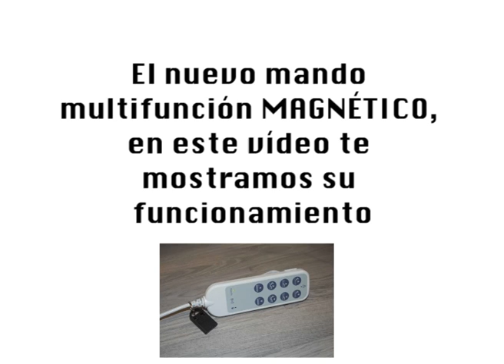Somicat presenta: El nuevo mando multifunción MAGNÉTICO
Somicat presenta: El nuevo mando multifunción MAGNÉTICO, en este vídeo te mostramos su funcionamiento